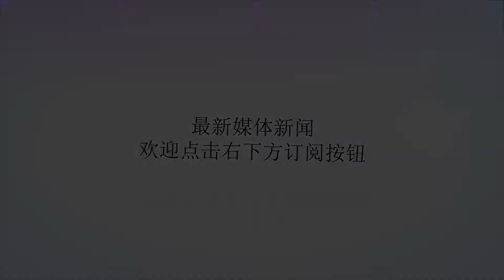沙特反导作战“疲于奔命”：真正的国防现代化，用钱买不来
谢谢！沙特为首的阿拉伯国家联军干涉也门内战已逾三年。三年来，武装到牙齿的联军始终制服不了也门胡塞武装，后者神出鬼没，利用社交媒体展示用游击战打击外国干涉军尤其是沙特军队的录像。更让人跌破眼镜的是，也门这个最贫穷的阿拉伯国家也玩起高技术战争，频繁用导弹袭击沙特这个最富裕的阿拉伯国家。也门胡塞武装“爱国者”怎么了？3月25日深夜，熟睡中的沙特利雅得市民突然被导弹起飞的轰鸣声吵醒，原来是胡塞武装发射的“火山-H2”弹道导弹起飞10分钟后，沙特防空军发现了来袭目标，迅速发射多枚美制爱国者导弹拦截。市民纷纷拿起手机拍摄战斗，可没想到，一枚爱国者导弹离开发射架仅一秒就炸了，弹体碎片像礼花一样撒向大地，接着又有一枚爱国者导弹在爬升途中失控，调头冲向地面爆炸，拍摄视频的居民这才如梦初醒，纷纷钻进掩体里。在3月25日的“导弹袭城战”中，大家对也门导弹被拦截兴趣不大，倒是对王牌爱国者导弹“出糗”意见很大。有人直接打电话质问沙特国防部和美国供应商雷锡恩公司，前者只有自动语音提示，后者态度好一些，但只是“所有导弹产品都经过严格质检，品质值得信任，用户未提供作战详情”的空话。通过分析视频，专家发现头一枚空中爆炸的爱国者导弹只有两个可能，一是固体火箭发动机因异常燃烧爆炸，二是战斗部提前引爆。爱国者的战斗部有严密的引信和保险措施，不正常引爆概率极低，在导弹40多年服役史上从未出现过。固体发动机的情况却不一样，它用的燃料是端羟基聚丁二烯，燃烧能量很高，工作时间为12秒。由于固体燃料的燃速比音速还高，若在生产和储运过程中发生浇铸不匀、药柱断裂等异常，就会导致燃烧不均匀乃至局部爆轰引发全弹爆炸的事故。资料图：“爱国者”防空导弹至于第二枚出故障的爱国者导弹，问题则截然不同，导弹在空中调头回转，最大的可能是控制系统的陀螺仪出毛病了。沙军使用的爱国者PAC-3拦截弹，只有末端制导采用主动雷达，起飞阶段则靠陀螺仪提供自身姿态数据，自动驾驶仪控制尾部空气舵，调整弹体飞行方向。视频中，导弹升空后转向180度，极可能是陀螺仪或相关数据传输处理系统出故障，自动驾驶仪误将大地当作空中，强行将导弹飞行方向扭转调头后，以俯冲方式坠地。但更敏感的问题是老百姓为什么能拍到爱国者导弹发射视频呢？这就牵扯到爱国者系统的致命缺点——射程太近。爱国者导弹对飞机目标的射程可达100公里，但对速度可达8马赫的导弹目标，拦截距离骤降到20公里。因此，沙军不得不把导弹阵地设在市区内。如此一来，爱国者意外爆炸或坠地造成附加伤害，便无法避免。国防现代化买不来为了提高爱国者系统的连续作战和野战生存能力，美军建有完善的三级维护体制，即部队维修、基地维修及后方维护，尤其是部队和基地维修能及时定位和排除导弹系统故障，减少导弹后送时间，提高出勤率。可是，三级体制对维护人员水平要求很高，需要长期培训和丰富实操经验，才能及时保障和处理故障。按照美军标准，爱国者导弹维护军士，要经过3个月甚至半年以上的维护培训才具备相关资质。然而，沙特军方却没有这样的条件，目前最大的危机就是人才危机。长久以来，沙特以石油出口获得丰厚收入，本国居民普遍不愿从事辛苦而危险的军职，一线士兵有70%来自巴基斯坦等经济落后国家，低级军官也基本由外籍人员组成，参军是为了挣钱养家，根本没有多少荣誉感和使命感，军队实际战斗力较差，这是沙军在也门作战久拖不决的直接原因。沙特政府虽然斥巨资为军队装备了最现代武器，但在战略战术和指挥控制方面长期由王室人员把持，技能可想而知。（新民晚报）沙特陆军的AMX-30坦克和操作人员【订阅关注“国防时报排头兵”，纵览军情，聚焦热点！】